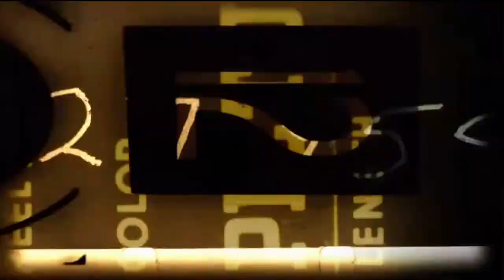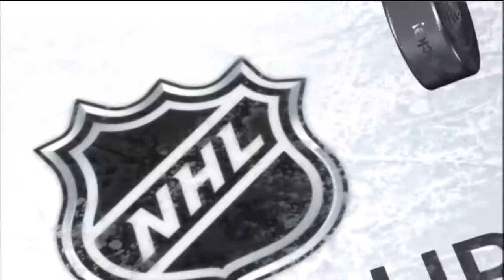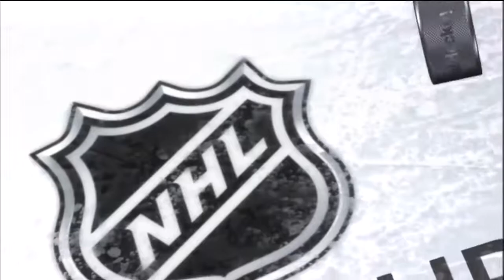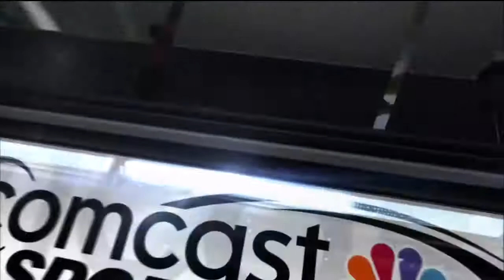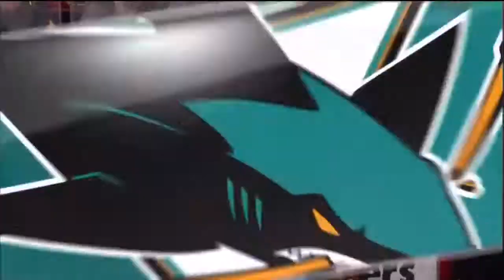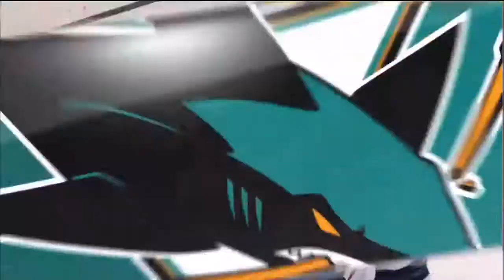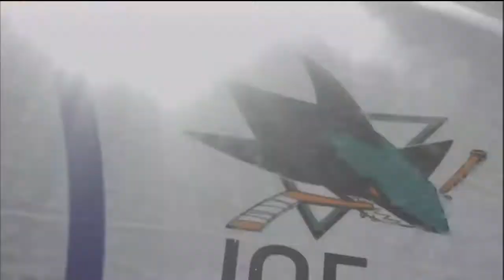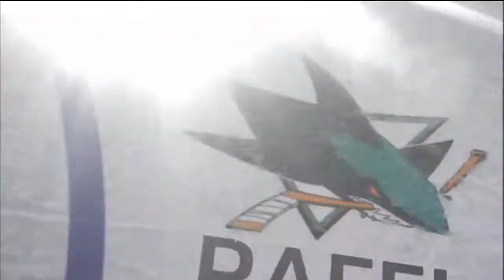02 27 2014 San Jose Sharks @ Philadelphia Flyers HD MP